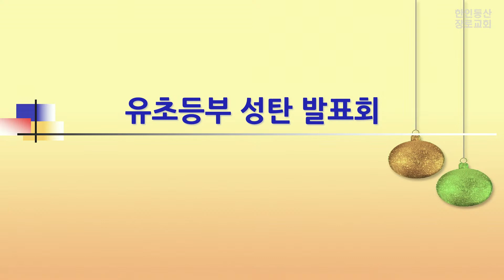"유아/유초등부 성탄 발표회" [2022/12/25]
주후 2022년 12월 25일  2부 주일예배 오전 11시
설교 : 이풍삼 목사
제목 : 말씀이 육신이 되어
본문 : 요한복음 1장 14절

한인동산장로교회(DongSan Reformed Church)

"DongSan Reformed Church" has obtained a church copyright license and streaming license via CCLI.
All contents are used for non-profit worship purposes in accordance with the CCLI Church Copyright License and Streaming License provisions.